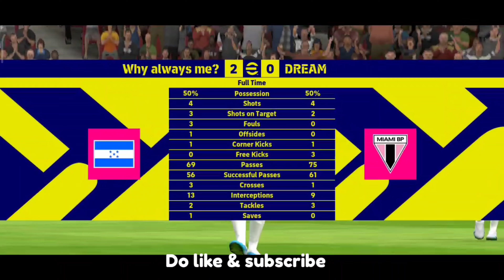4222 & 4213 OP Formation😲Long Ball Counter Gameplay| eFootball 2023 Mobile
4222 & 4213 OP Formation😲Long Ball Counter Gameplay| eFootball 2023 Mobile

Playstyle - long ball  Counter ❤️
Formation - Not available 🔥
Manager - cristo valbuena 🔥
Device -Redmi K20pro ❤️
Current Ranking - Division 1 (1850)🔥
Highest Rank - Division 1 (315)

Do like & sub if u enjoy❤️🥀

#4231(3amf)Formation